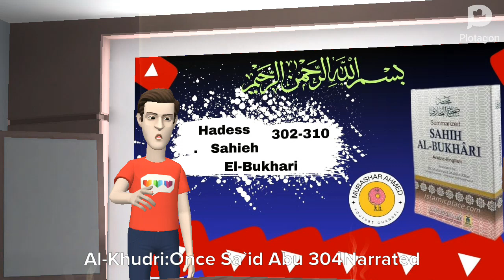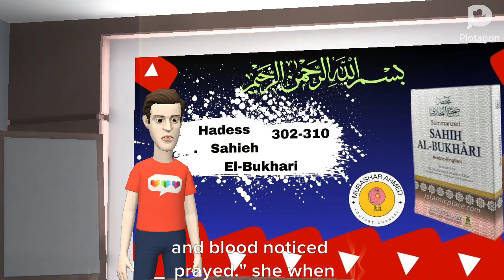Hadess Sahieh Eal-Bukhari 302-310|Mubashar Ahmed|hades 2 milwaukee 66| hades e pak| hades prophet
Hadess Sahieh Eal-Bukhari English translation by Mubashar Ahmed YouTube Islamic video chanel
online writing hadiths of prophet Muhammad salallaho alihy walehi wasalm